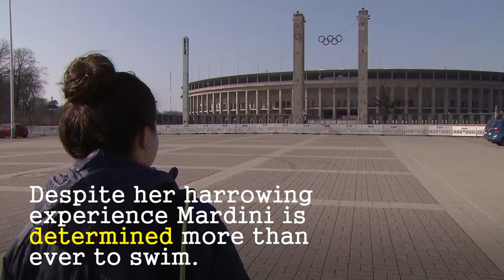She swam to escape war now she's making history in Rio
Yusra Mardini, a Syrian who swam to save her life and the lives of 20 other refugees. Now she is making history at the ‪Rio 2016‬ Olympics.  For the first time ever, the International Olympic Committee granted 10 refugees from different nationalities the opportunity to compete in Brazil.